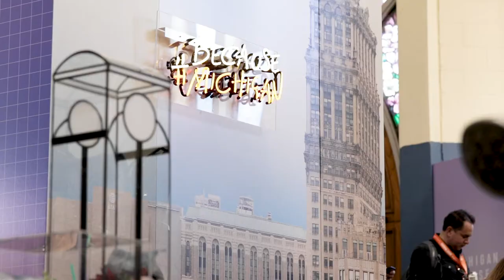Michigan House 2018: Making the Future of Mobility Panel Trailer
We’ve all heard that the next ten years could see massive changes in the ways we drive and ride around our cities and states. As leaders in the field, how can we be sure we're creating the right kind of change? What are the questions that we're not asking that we should be? How do we make sure the future of mobility is truly a better future?

Michigan House